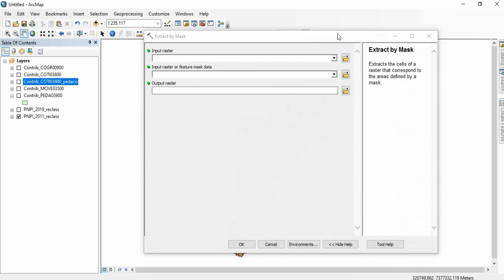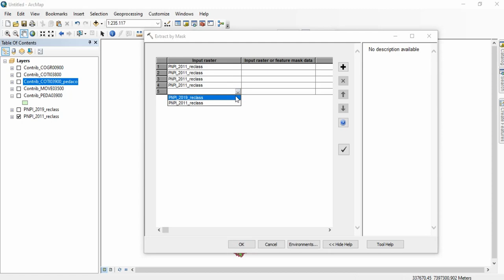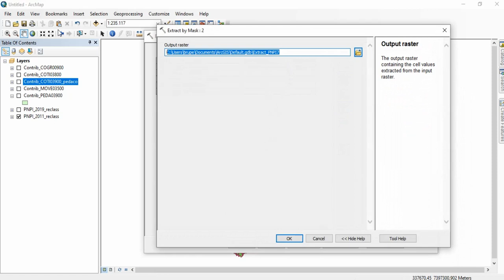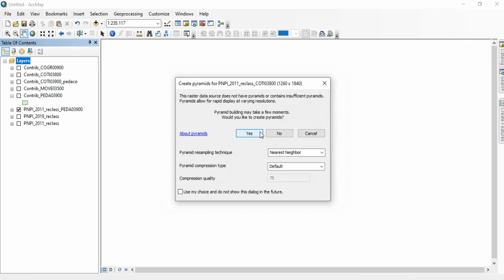Comando em lote no ArcGIS (Batch Mode)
Neste tutorial ensino a dar o mesmo comando várias vezes de uma vez só no ArcGIS: em lote ou batch mode em Inglês.
Basta clicar com o botão direito do mouse no comando que quer usar.